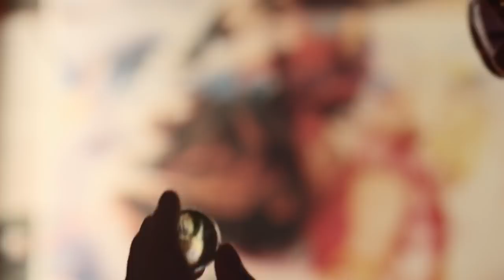HOMBRES Y MUJERES DIFERENCIAS, SEGÚN LA CIENCIA. LA FUNDMENTAL ES...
DE ACUERDO AL DR. JORDAN PETERSON, HAY DISTINTOS ESTUDIOS QUE EVIDENCIAN CUÁLES SON LAS DIFERENCIAS CRUCIALES ENTRE HOMBRES Y MUJERES SEGÚN LA CIENCIA. ¿QUIÉRES SABER CUÁL ES LA FUNDAMENTAL?

Visita nuestro sitio asociado de Amazon para productos de tu interés: